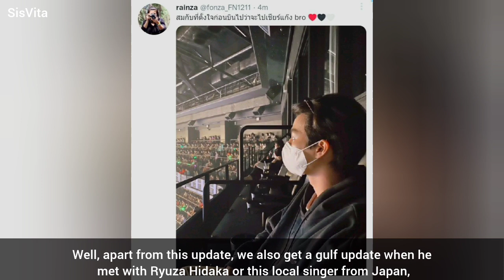Gulf Attend to GMMTV Fan Fest Concert in Japan!!!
So, first day of gulf in Japan, he is attending the GMM FanFest concert to support not only Bright but also other artists. Their friendship so pure and beautiful. Wish you have a good time there and waiting for their project together!